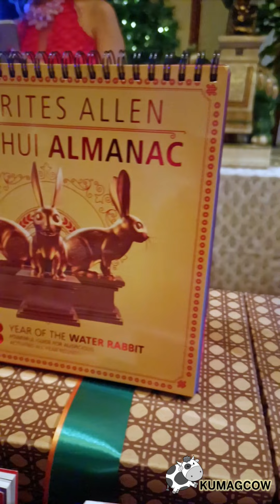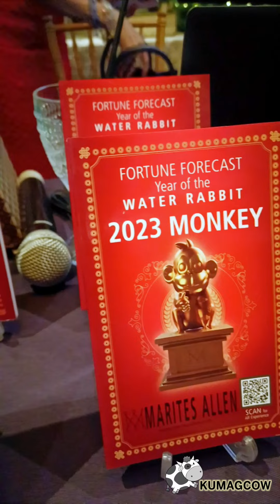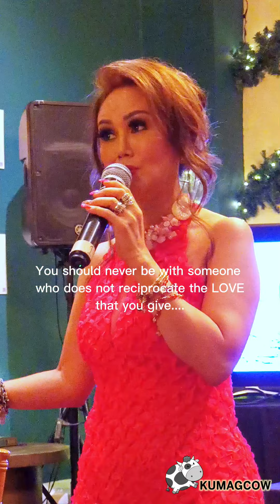Feng Shui Queen MARITES ALLEN Enters METAVERSE, To Publish New Book at Upcoming Conference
MARITES ALLEN Enters METAVERSE, To Publish New Book + More on December 17 and 18 (happening online) including new AR tech and more developments soon